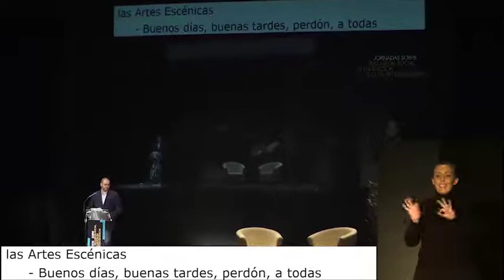Inauguración de las XI Jornadas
Inauguración oficial de las XI Jornadas sobre la Inclusión Social y la Educación en las Artes Escénicas